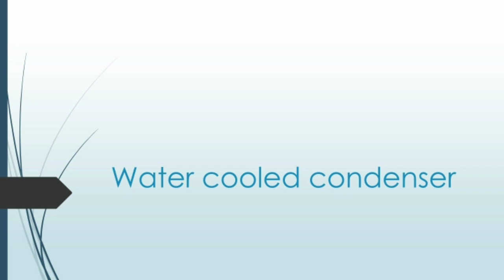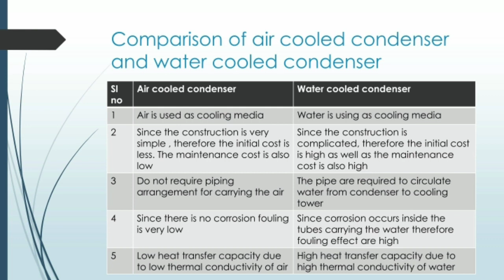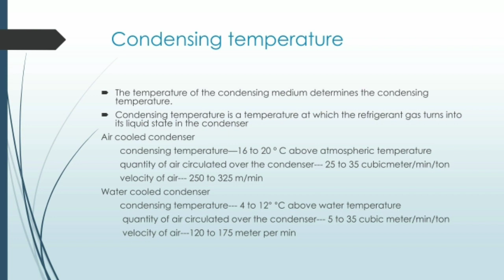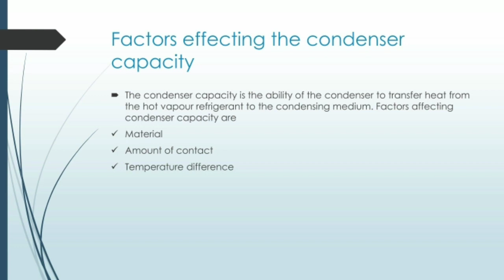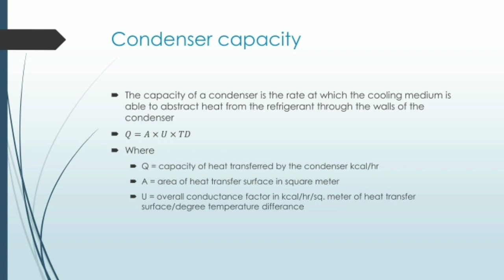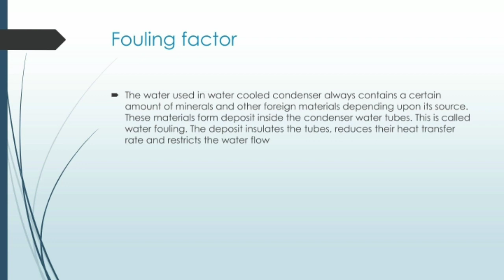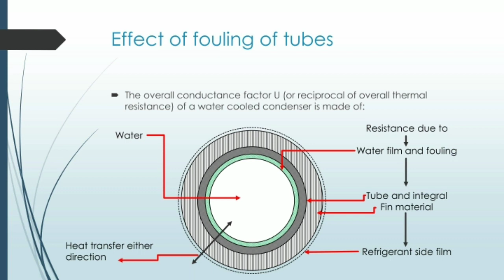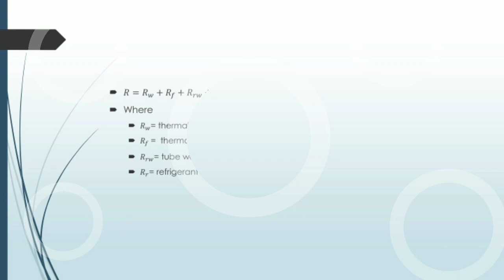Water-cooled condenser--malayalam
Online class for iti ncvt MRAC trainees in kerala